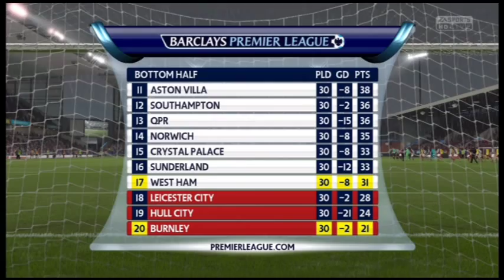Fifa16 Be A Pro | First Senior Goal! | #6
THe Second is finally over, i managed to bag a couple pre season goals an score in the league for my beloved west ham, will my 3rd season be a charm? or another call in distress.